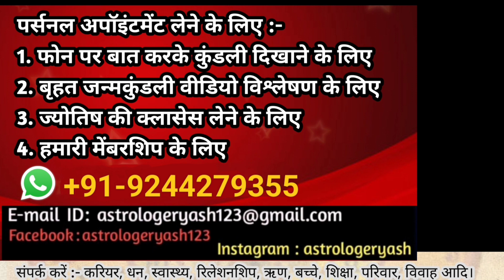Kark Rashi 2024 | Kark Rashi 2024 Kaisa Rahega? Rashifal 2024 | राशिफल | 2024 Predictions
Kark Rashi 2024 | Kark Rashi 2024 Kaisa Rahega? Rashifal 2024 | राशिफल | 2024 Predictions Astrology | By Yash Raj Tiwari